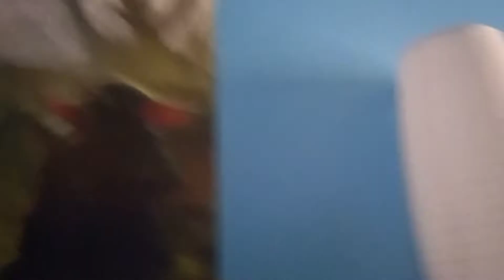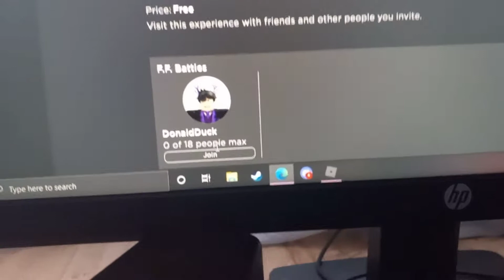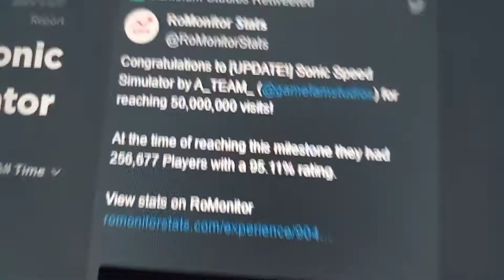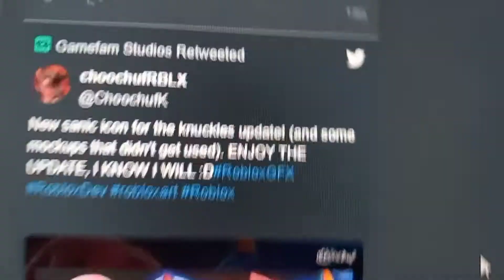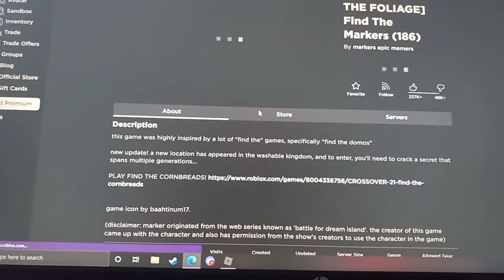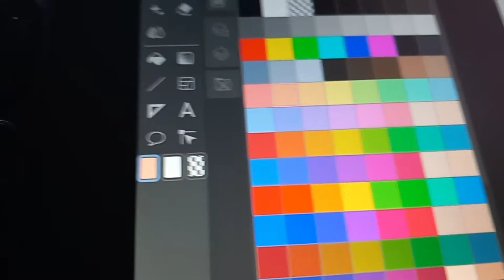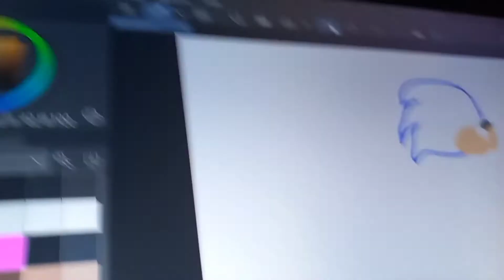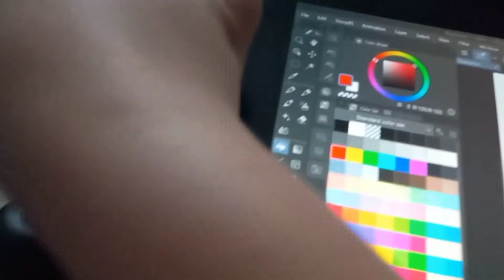WTTT episode 2: sonics morning routine!